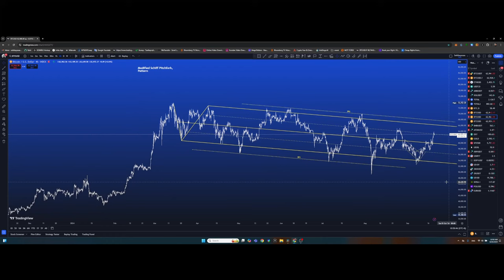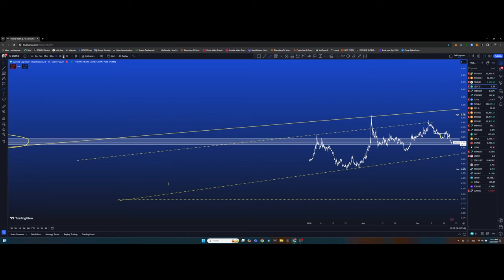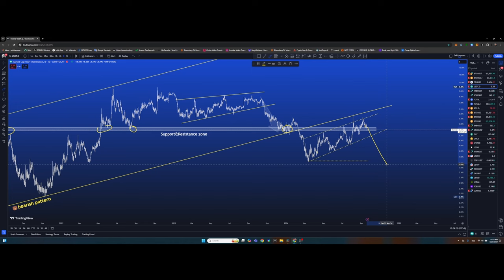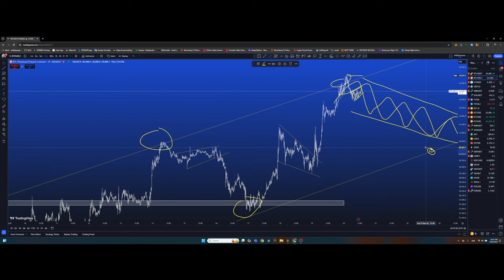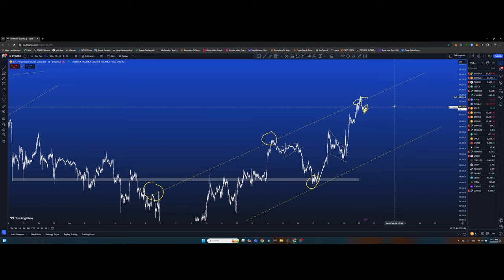Хөрөнгө оруулалтын сангууд крипто руу! Q4 юу л болох гээд байна даа🤔 + BTC trade plan